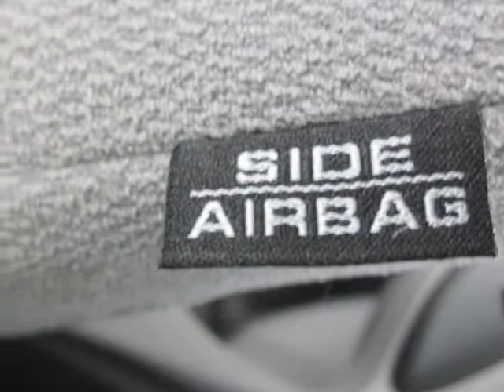2013 Honda Accord Sdn 4dr I4 CVT LX Sedan - Franklin, TN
Darrell Waltrip, Franklin, TN - Honda Accord Sdn LX CVT Sedan